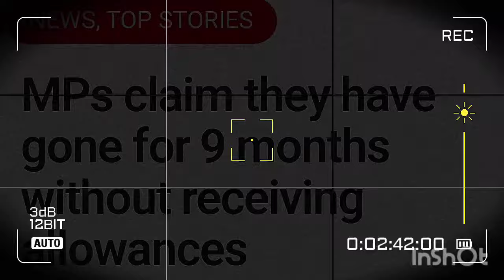Ma Mp Vochema Hazvina Kumira Mushe😭